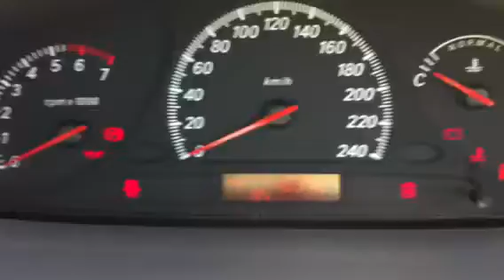Ford V8 Auto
1999 Ford V8 Auto